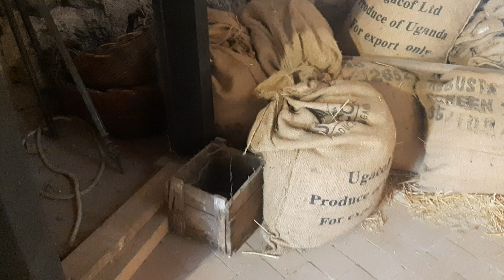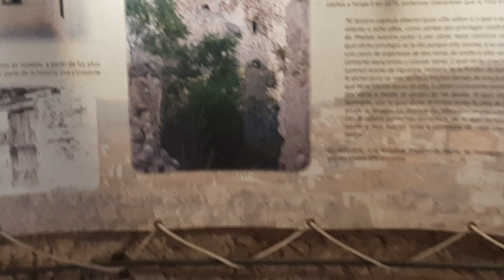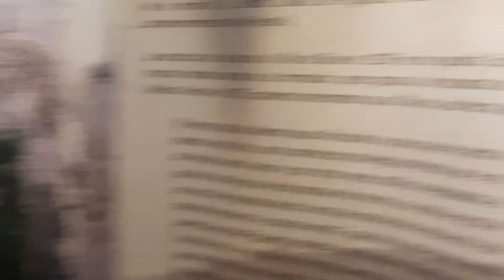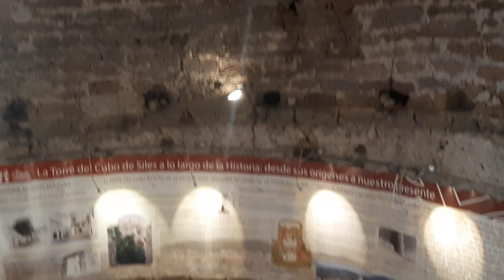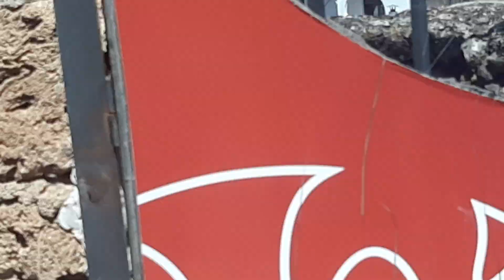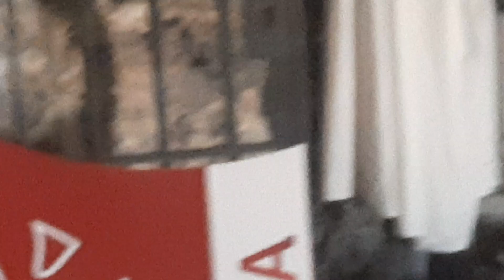el.cubo de Siles jaen por dentro